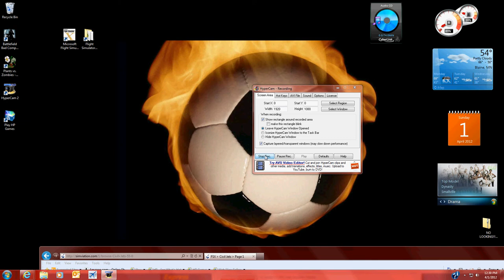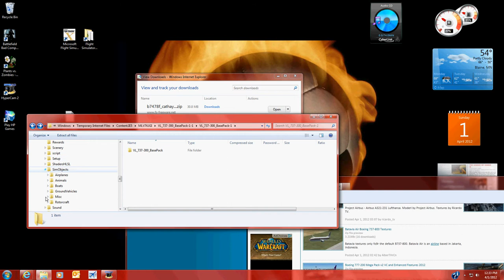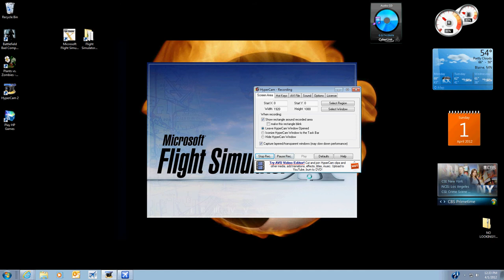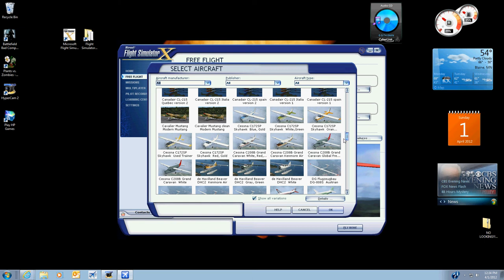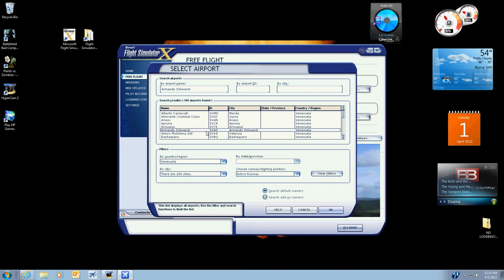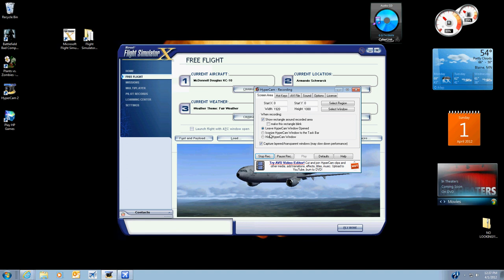fsx addon aircraft+failure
this video is a failure